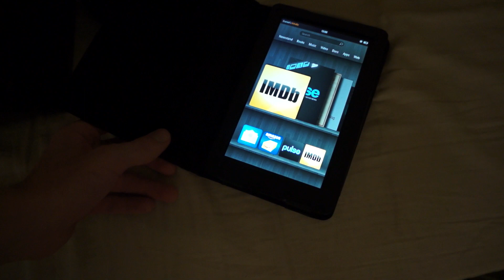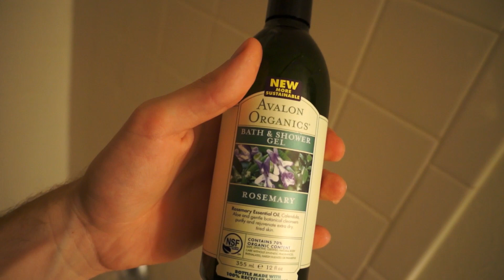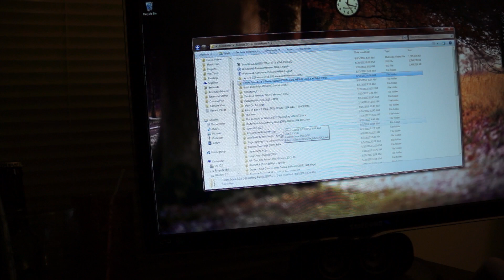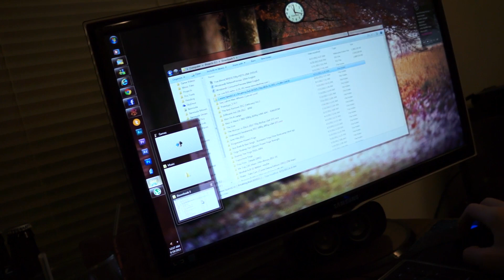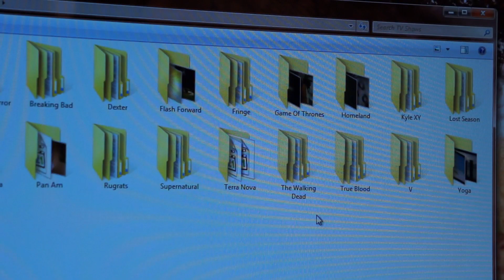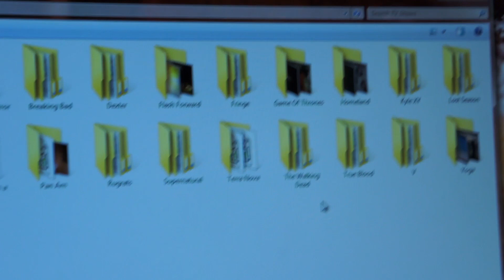Curing Exfoliative Cheilitis 08/18/2012 - 24